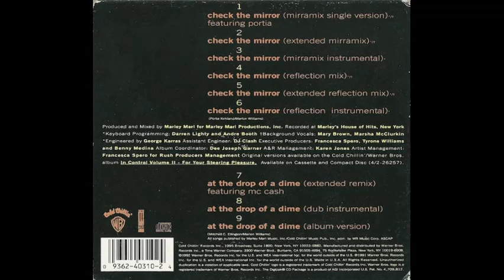Marley Marl - Check The Mirror (Mirramix Single Version)